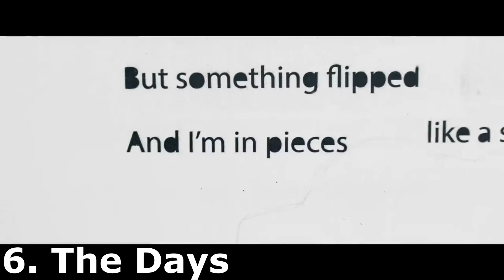Top 10 Avicii's Songs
Hi guys, I hope you'll enjoy this video. The news about Avicii is really sad and heartbreaking and I still can't believe that.. It's like a bad dream..